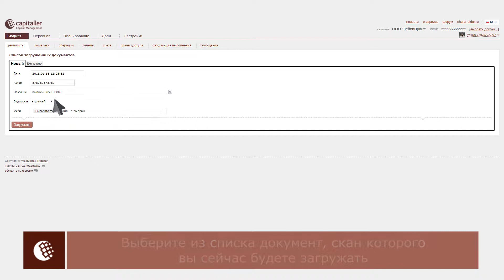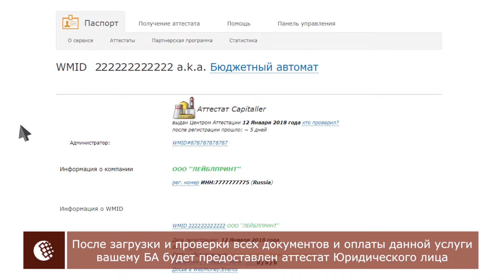WebMoney Capitaller: Получение аттестата юридического лица. Часть 2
Для успешного функционирования бюджетному автомату компании (индивидуального предпринимателя) необходимо получить аттестат юридического лица. Данный аттестат дает возможность подключения к различным сервисам системы WebMoney Transfer.